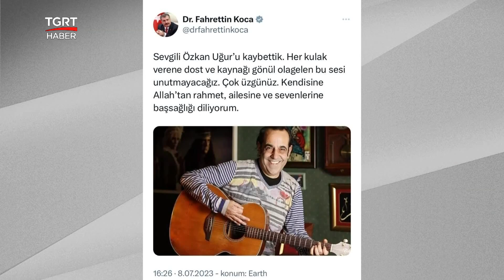Sanatçı Özkan Uğur Hayatını Kaybetti! MFÖ Grubu Eksik Kaldı – TGRT Haber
MFÖ grubu üyelerinden Sanatçı Özkan Uğur hayatını kaybetti. Bir süredir yoğun bakımda tedavi gören Uğur’un acı kaybını Sağlık Bakanı Fahrettin Koca duyurdu. 69 yaşındaki sanatçı daha önce üç kez lenf kanserini yenmişti.